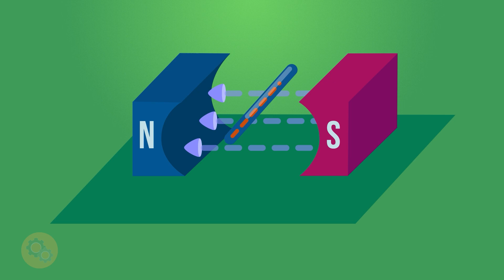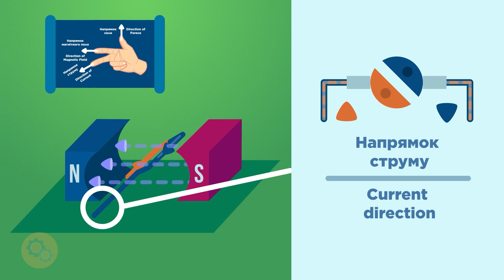Як Працює Генератор | Генератор Змінного і Постійного Струму | Правило Правої Руки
Що таке генератор і динамо - машина? Ви взанаєте це після того, коли подивитись це відео
Підтримай мене=)

Допомога для розвитку мого каналу
__Payeer. P61245093
Помощь для развития моего канала
__Payeer. P61245093
Pomóż rozwijać mój kanał
__Payeer. P61245093